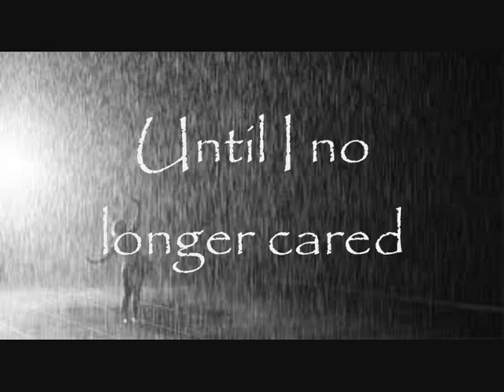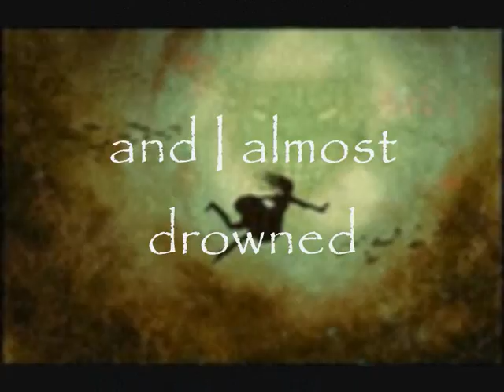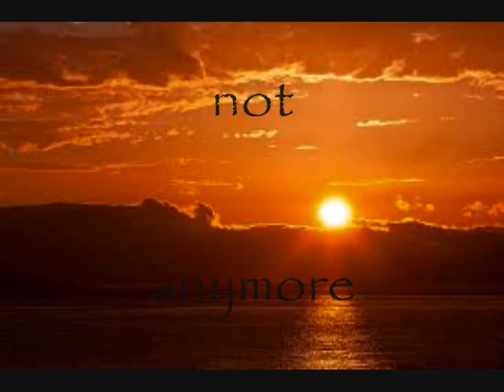BROTHER APE - AFTER RAIN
A SONG FROM THE ALBUM FORCE MAJEURE